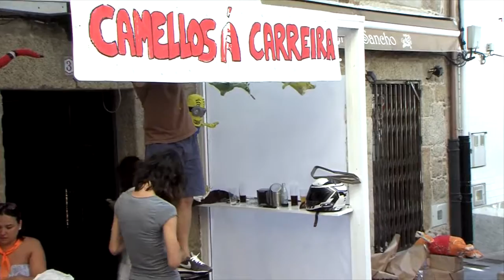22072016 12 DORNA